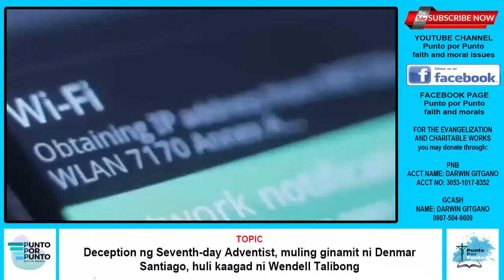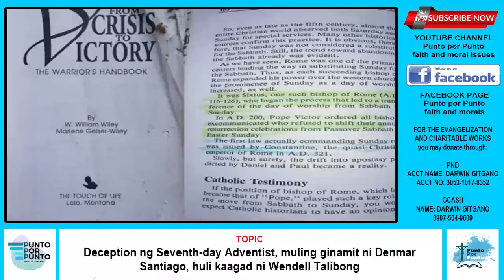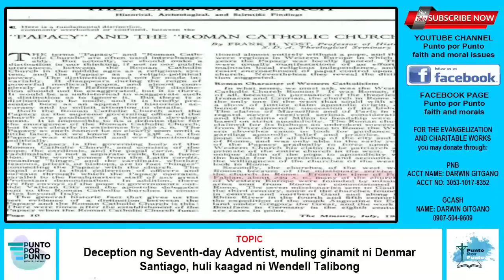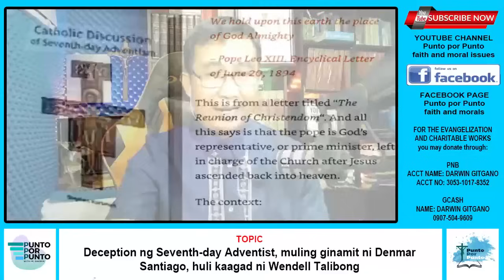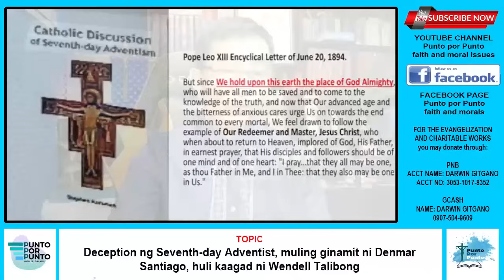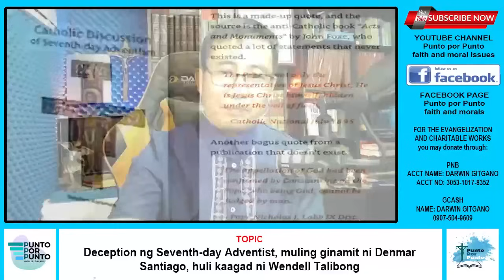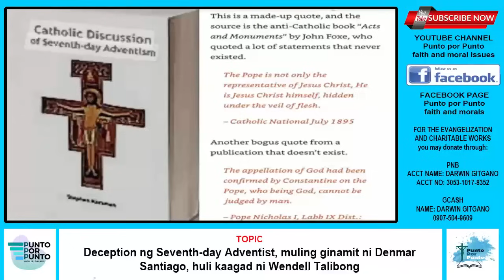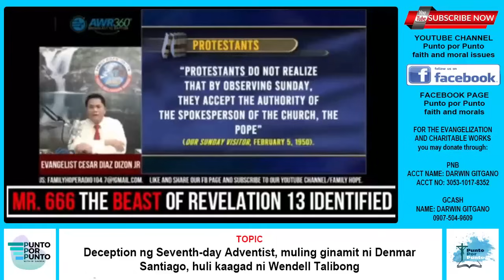Deception ng SDA muling ginamit ni Denmar Santiago, nahuli ni Wendell Talibong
catholic versus sda,
catholic vs sda debate,
catholic vs sda,
public debate sda vs catholic,
debate sda vs catholic 2022,
debate sda vs catholic 2023,
sda vs roman catholic,
religious debate sda vs catholic,
sda trinity vs catholic trinity,
catholic vs seventh day adventist,
catholic vs adventist debate,
catholic vs adventist,
debate sda vs catholic bisaya,
sda vs catholic comedy,
sda vs catholic debate 2020,
sda debate vs catholic,
sda vs catholic,